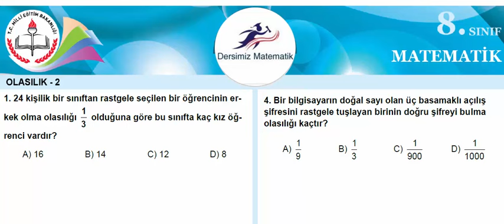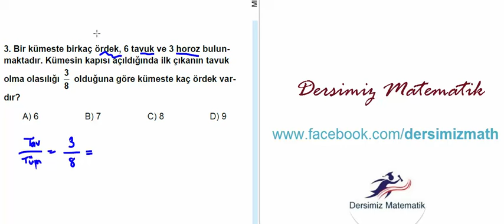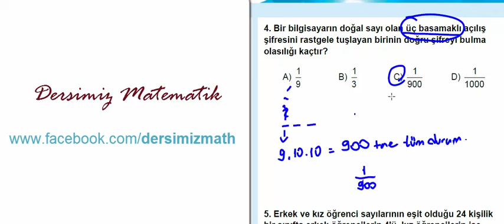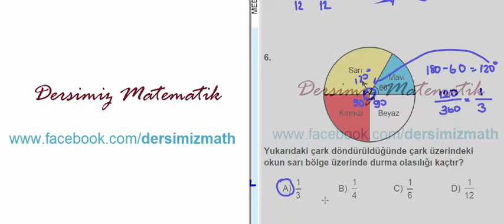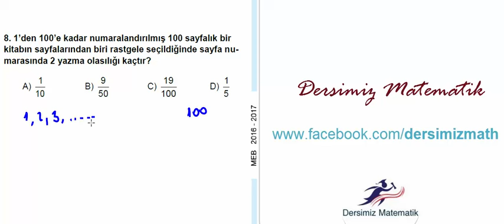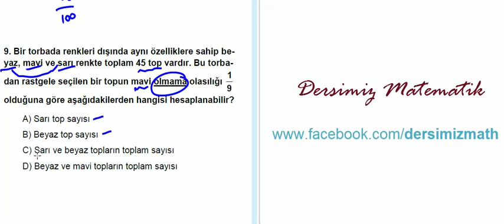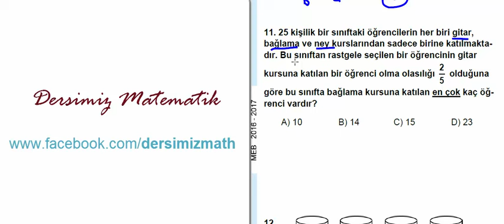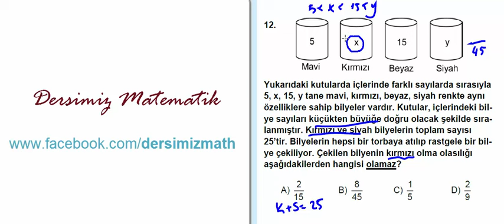MEB KAZANIM KAVRAMA TESTİ 14 - OLASILIK 2 ÇÖZÜMLERİ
8.SINIF MEB KAZANIM KAVRAMA TESTİ 14 - OLASILIK 2